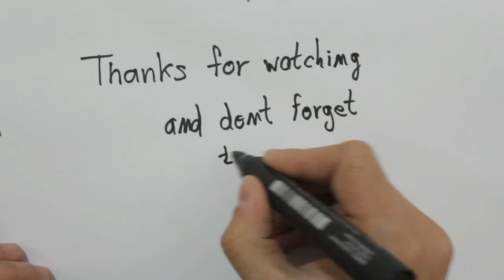How to draw a basketball